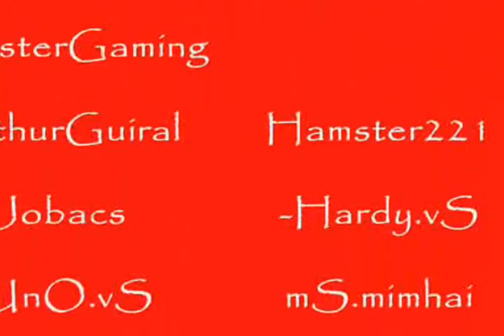My Edited Video